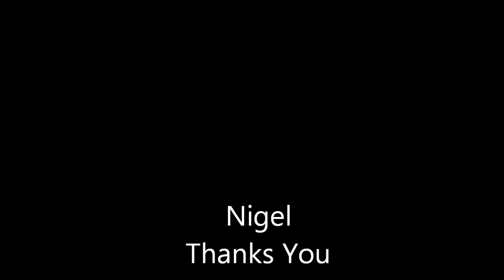Hairless Cat!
Nigel meets and greets a hairless cat.